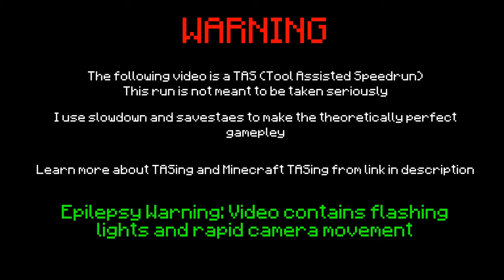Speed running the Minecraft Seed 177013 [Glitched TAS]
I ran this seed for the meme, no other reason

The category of this TAS is Any% Set-Seed which means I am allowed to use glitches
FAQ in the End Poem

Some correction, AndrefPL taught me the pearl hang witchcraft and Bad Player taught me pearl boosting